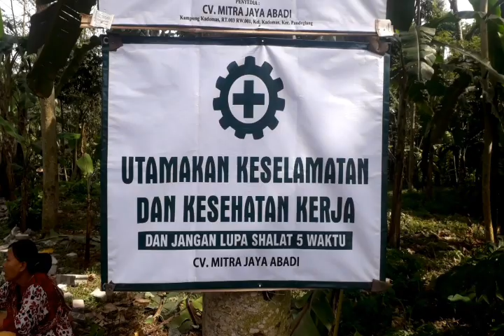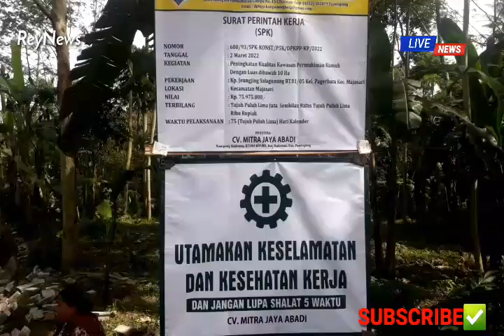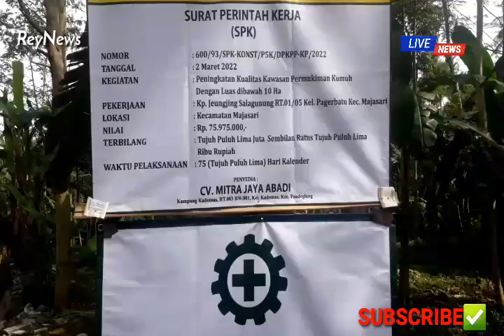WARGA KELURAHAN PAGERBATU APRESIASI PEMBANGUNAN JALAN PAVING BLOCK@REY NEWS